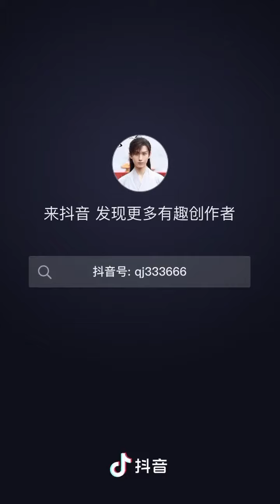1/11/20 Nhiếp Viễn - Bên lề Lễ trao giải Văn Vinh